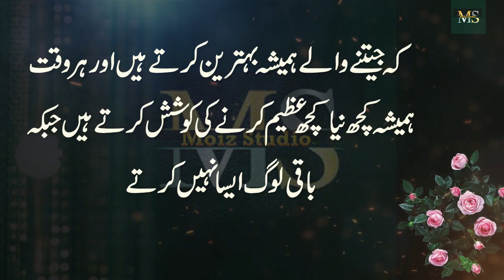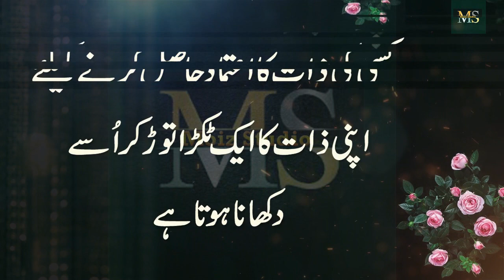Jawan Aulad Ky Rishty Ty Karny Main Pairshani Ho to | Ghar Mian Ye Ayaat Pry | Best Urdu Quotes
Moiz Studio